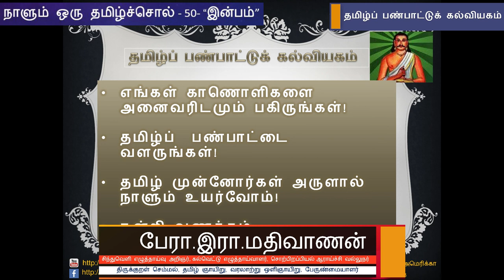நாளும் ஒரு தமிழ்ச்சொல் 50 - "இன்பம்" - பேரா. இரா. மதிவாணன்